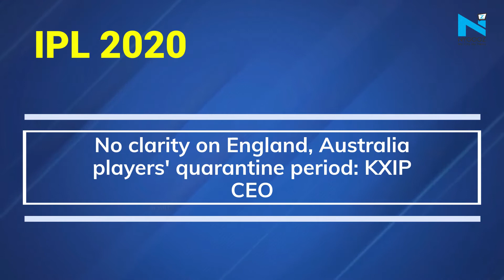CSK's Ruturaj Gaikwad tests COVID positive again : All the major updates on IPL 2020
Chennai Super Kings middle-order batsman Ruturaj Gaikwad 's stay in the quarantine was prolonged as he is yet to test negative for Covid-19 even after 13-14 days. He hasn't yet been allowed in the bubble in the team hotel.